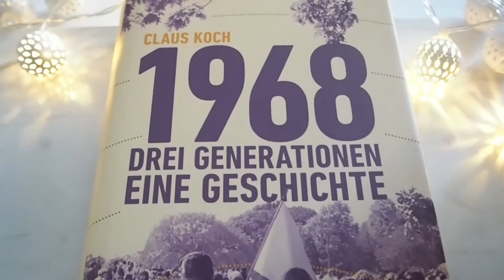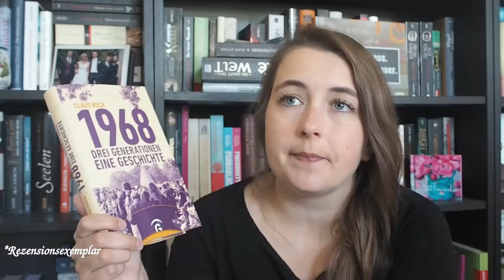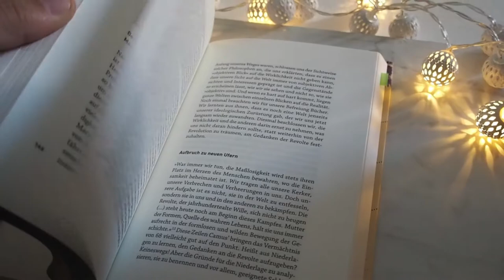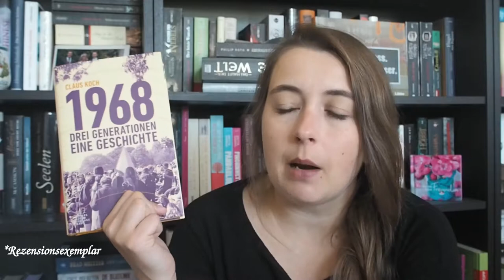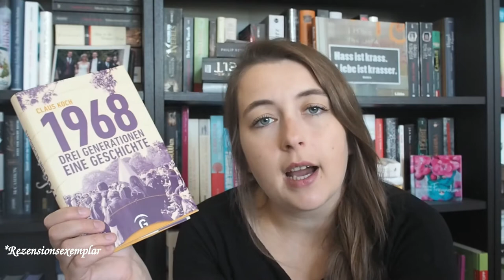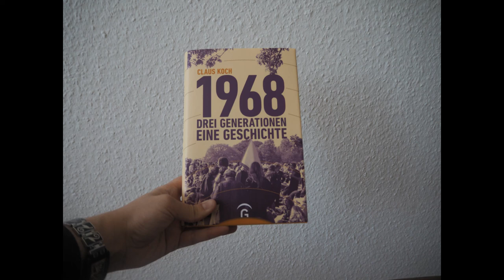[Buchvorstellung] "1968: Drei Generationen - eine Geschichte" von Claus Koch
Ich möchte Euch in diesem Video das Werk "1968: Drei Generationen - eine Geschichte"* von Claus Koch vorstellen.